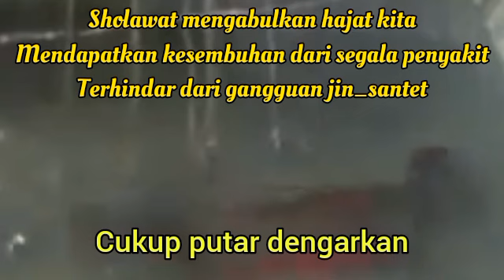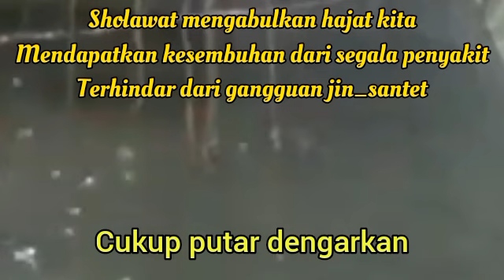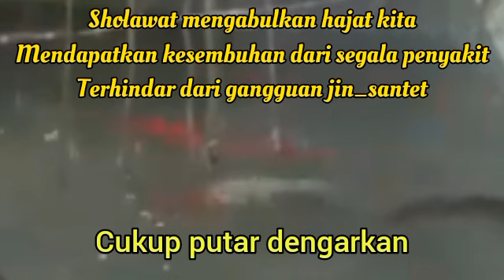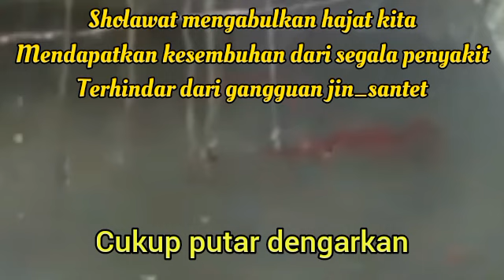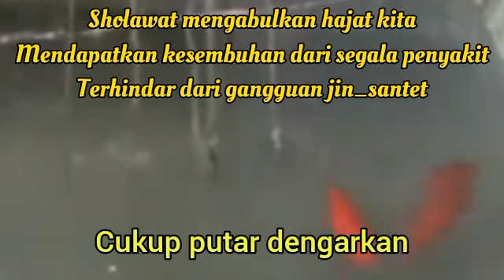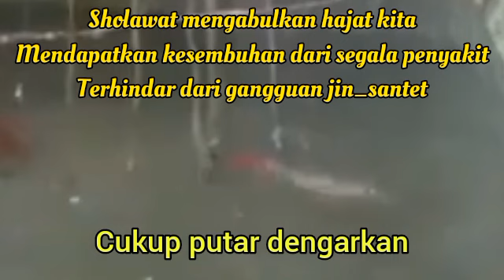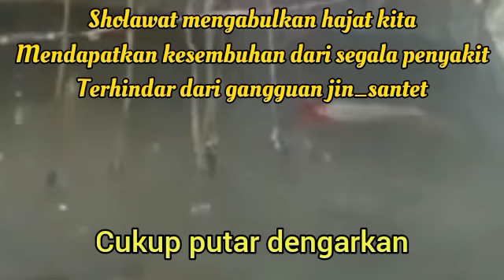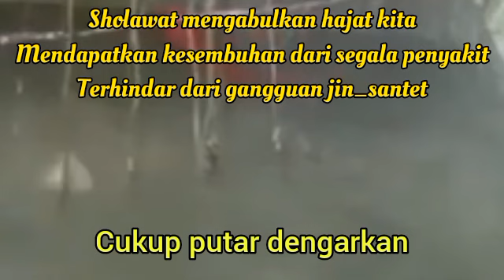Sholawat bulan Sya'ban penuh berkah insyaallah terkabul selasa pagi siang_hari ini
1. Mujarab dalam mengabulkan hajat-hajat kita dengan izin Allah.
2. Sebagai wasilah atau sarana untuk mendapatkan kesembuhan dari penyakit.
3.Terhindar dari gangguan jin, santet, dan hal-hal ghaib lainnya.